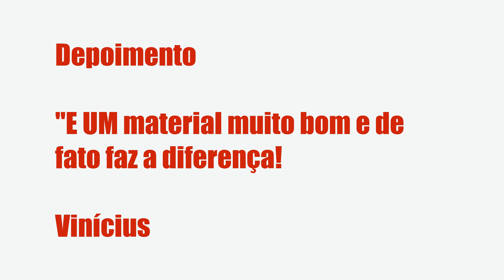TURMINHA DO PROFESSOR - PLANEJAMENTOS DE AULAS BNCC 2023 - TURMINHA DA ALFABETIZAÇÃO, É BOM?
Turminha do Professor - Planejamentos de Aulas BNCC 2023 - TURMINHA DA ALFABETIZAÇÃO, Vale a Pena?

Um pouco sobre (informações do produtor):
São Atividades e Planejamentos de Aulas Anuais e Mensais seguindo a risca à BNCC.

Nosso material foi elaborado por uma equipe experiente na área da educação com intuito de ajudar professores a alcançar a tão sonhada liberdade de tempo fora da sala de aula. Você poderá editar e adequar a sua realidade escolar e levar nosso planejamento para sua sala, o único que vem realmente esquematizado prontinho para usar.

Planejamentos anuais separados por bimestres da educação infantil ao 5º ano.

+ De 400 páginas de planejamentos (Editáveis em Word).

+ De 1 mil Atividades com Códigos da BNCC (Editáveis em Word).

BÔNUS:

+ De 1 mil recursos pedagógicos e sequências didáticas para suas aulas (PDF) pronto para realizar impressão

simples e fácil.

+Modelos de planos de aulas diários e semanais editáveis preencher.

Imagens de alta qualidade, após a compra você terá acesso de imediato aos materiais em PDF, já os bônus assim como acesso, a versão editável ficará disponível após 7 dias na área de membros.

Índice
00:01 Introdução
00:05 Turminha do Professor - Planejamentos de Aulas BNCC 2023

Vantagens:

-Pagamento Seguro
-Acesso Imediato
-Várias Formas de Pagamento
-100% Online